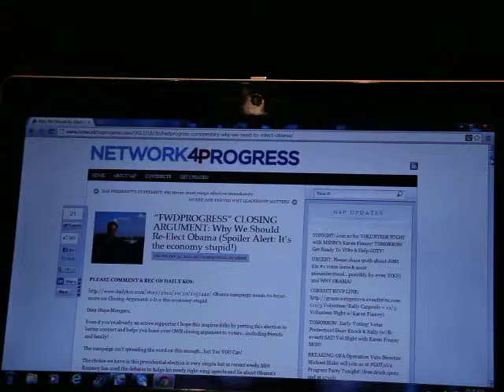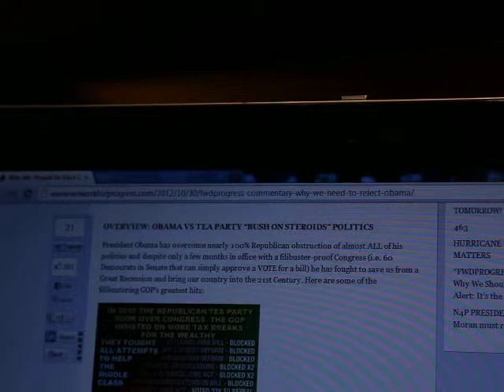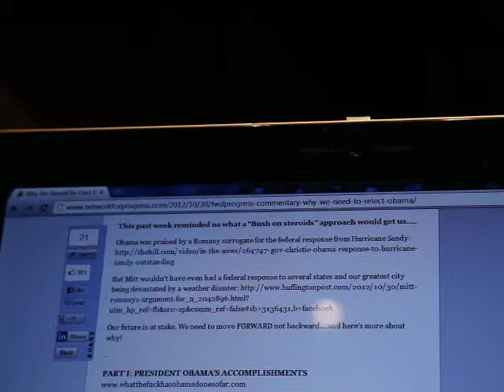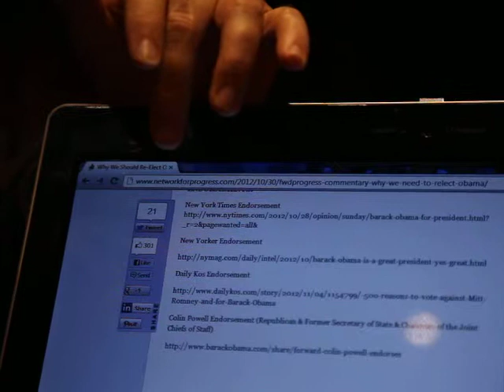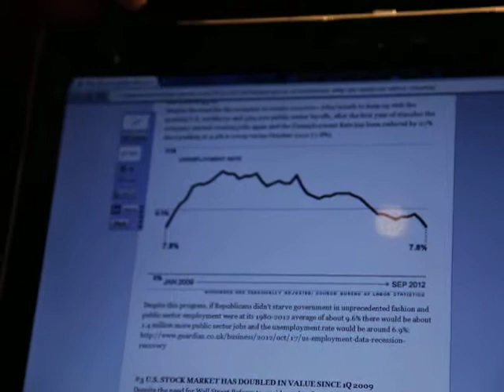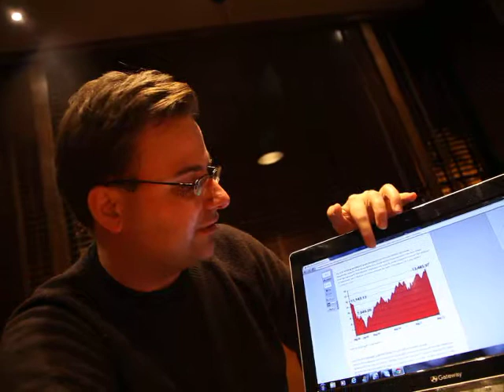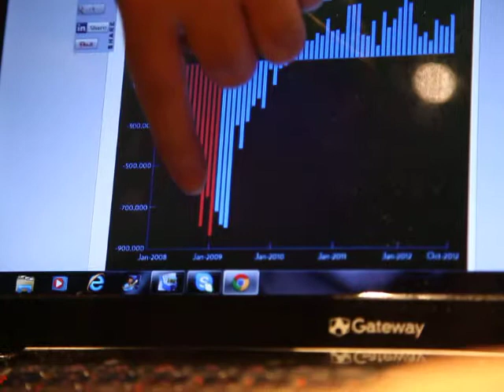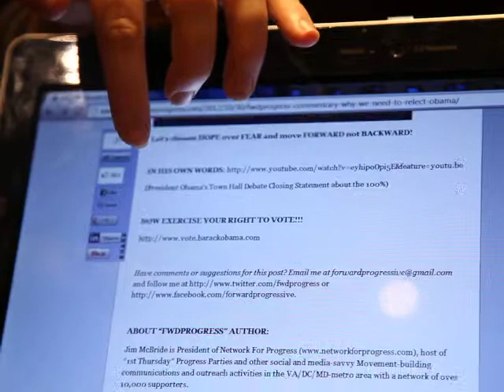N4P Jim's Message